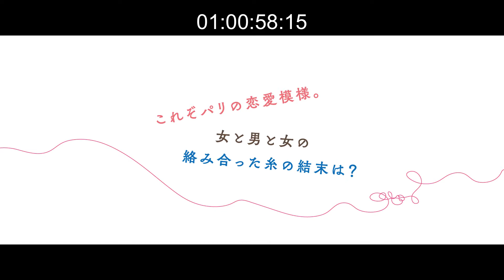リリー=ローズ・デップが小悪魔な魅力を振りまく『パリの恋人たち』予告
ジャーナリストの青年アベルは、3 年間同棲したマリアンヌから妊娠を告げられ喜ぶのもつかの間、父親は友人のポールであることから別れ を切り出される。数年後、アベルはポールの告別式でマリアンヌと再会、同時にポールの妹エヴからも想いを告白され...普段着のパリを舞台に、本当の気持ちを素直に表せない、不器用な男と女の揺れる関係を短編小説のように描いた大人のラブストーリー。
監督:ルイ・ガレル
出演:ルイ・ガレル / レティシア・カスタ / リリー=ローズ・デップ / ジョゼフ・エンゲル ほか
2018 年 / フランス / フランス語 / カラー / 75 分 / 字幕翻訳:松岡葉子 /
字幕協力:東京国際映画祭
配給:サンリス